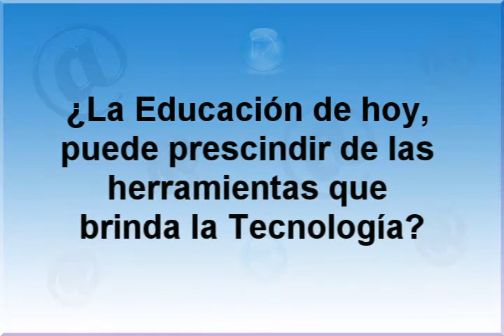Educación y tecnología